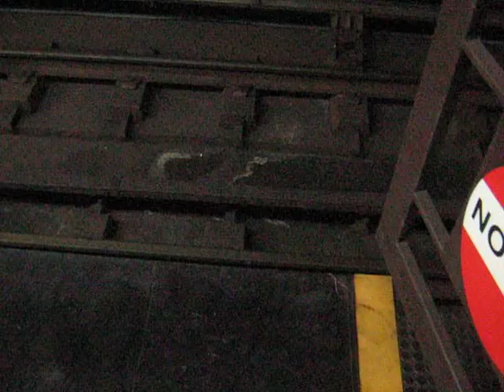metro de caracas/caracas subway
a train arrives n leaves los dos caminos station